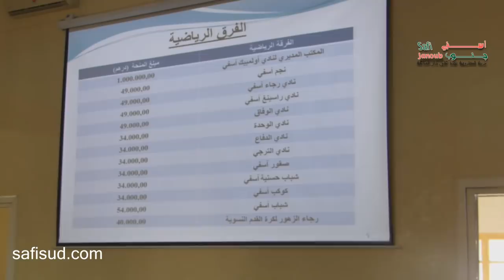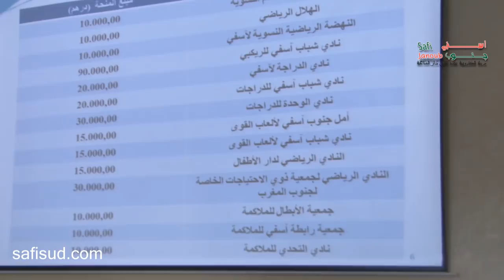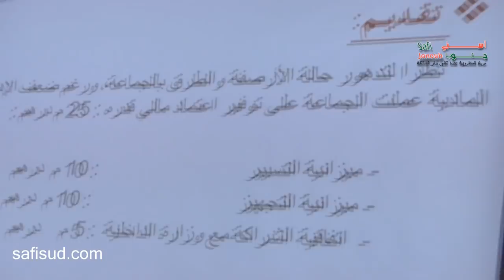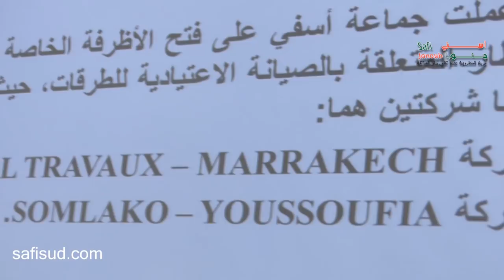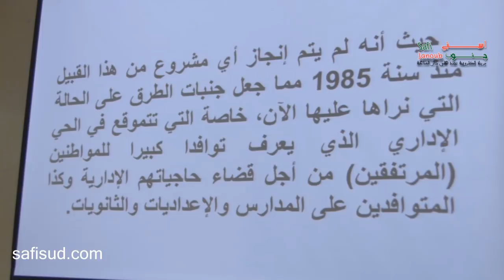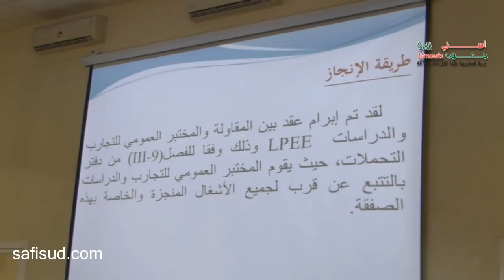جلسة ساخنة بين المستشار "الحسن كاميلي" ورئيس جماعة اسفي . safisud